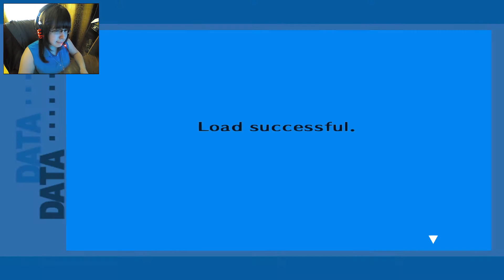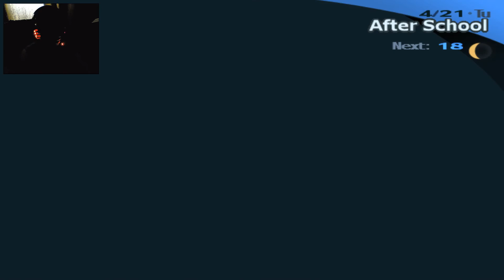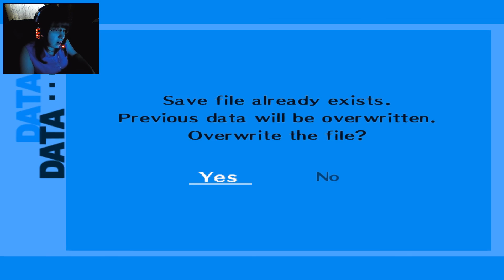Persona 3 FES The Journey #2 - The Dark Hour and School Life [Blind]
Persona 3 FES Blind Let's Play / Playthrough / Walkthrough / LongPlay
If you liked this video, please press SHARE button under it, it will really help me.
Next Part ► Soon to be out

Don't hesitate to ask if you didn't get what i was saying. Just link me a time in comments and if i will be able i'll definitely give an answer and add info to annotations. This will help not only you and me but future viewers too.